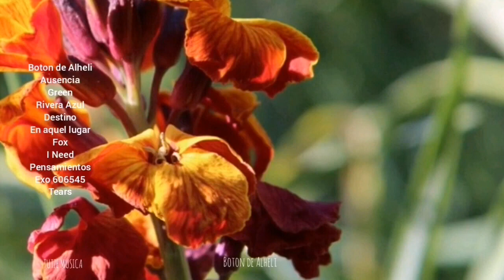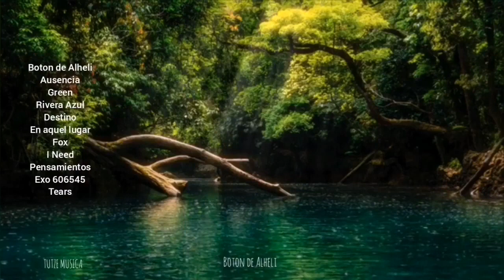TEARS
Categorías
Instrumental
Orquestada
Electrónica
Romántica
Original
Lírica